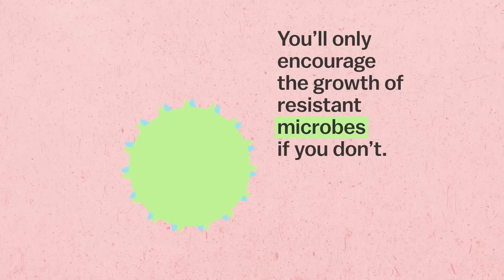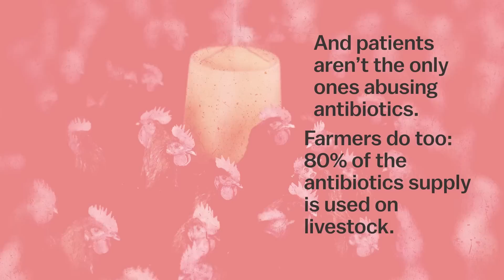Stop taking antibiotics to treat your cold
A virus and a bacterial infection are not the same thing.